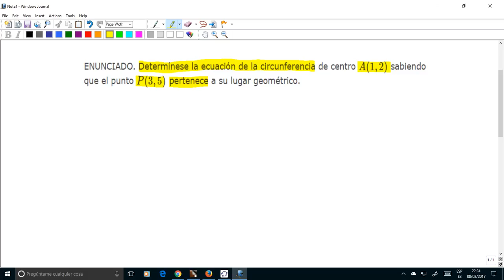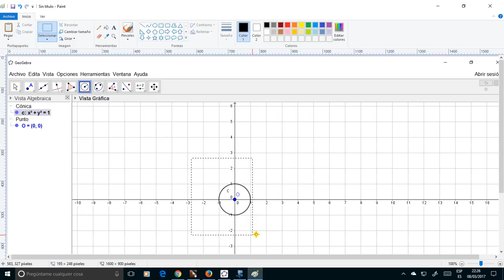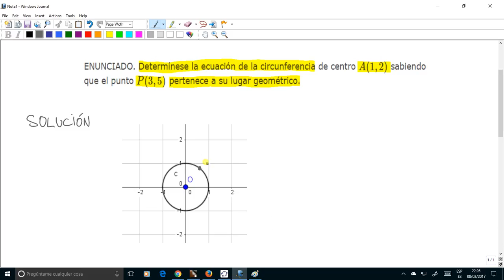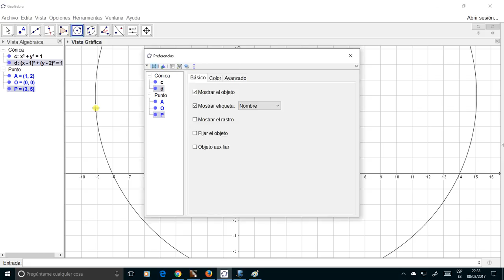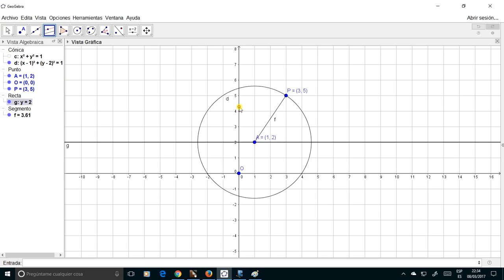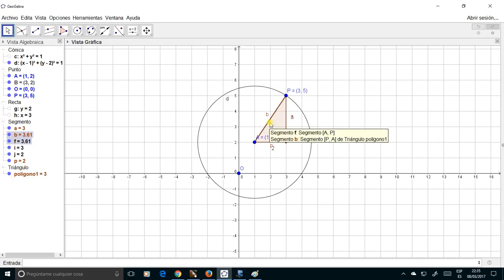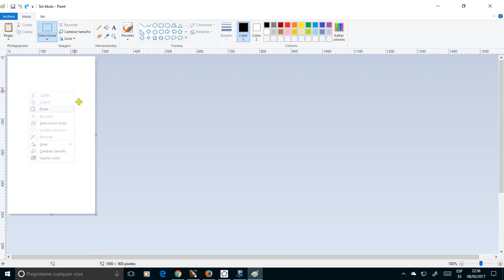Ecuación de una circunferencia ( 4.º ESO )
Determinación de la ecuación de una circunferencia en el plano, dadas las coordenadas de su centro y las de un punto de su lugar geométrico